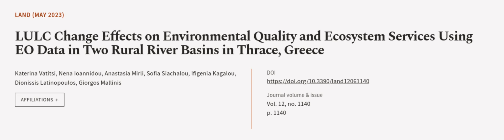LULC Change Effects on Environmental Quality and Ecosystem Services Using EO Data in ... | RTCL.TV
### Keywords ###

### Article Attribution ###
Title: LULC Change Effects on Environmental Quality and Ecosystem Services Using EO Data in Two Rural River Basins in Thrace, Greece
Authors: Katerina Vatitsi, Nena Ioannidou, Anastasia Mirli, Sofia Siachalou, Ifigenia Kagalou, Dionissis Latinopoulos ,and Giorgos Mallinis

### Video Timestamps ###
0:00:00 - Summary
0:00:57 - Title
0:01:04 - Outro
0:01:08 - End